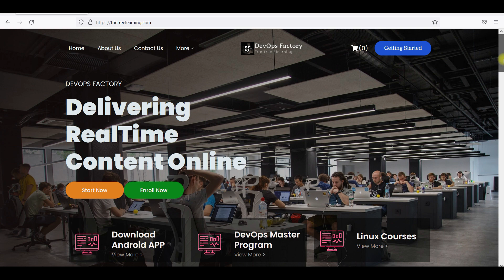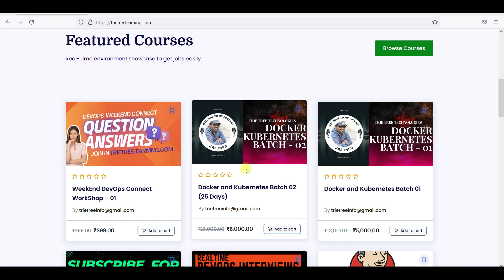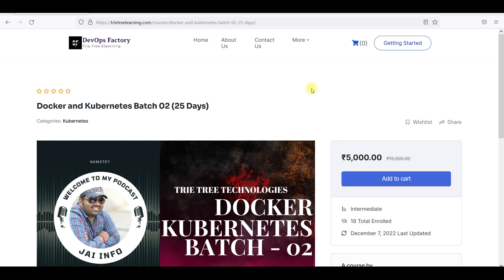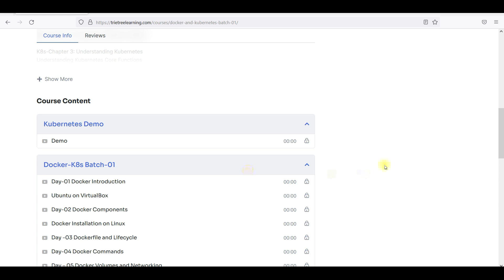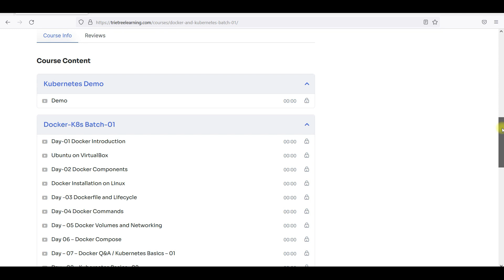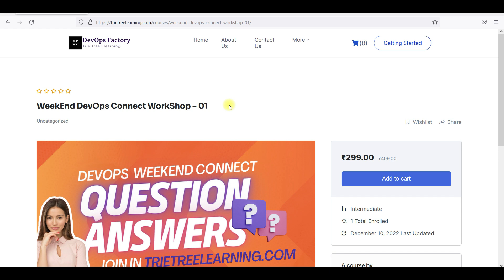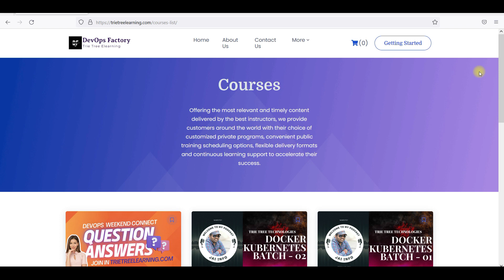Kubernetes Batch - 02 | From December 15 2022 | Join in teluguitfactory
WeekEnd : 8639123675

DevOps Tools:
Jenkins: